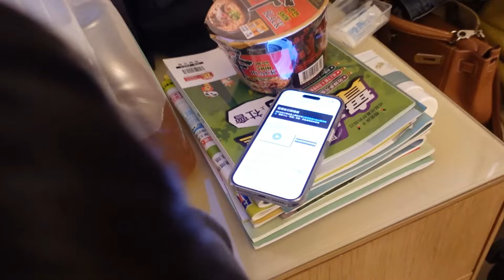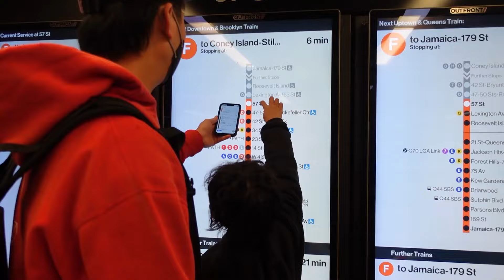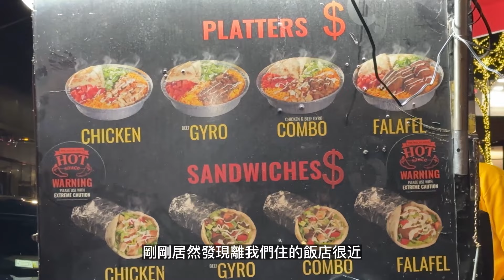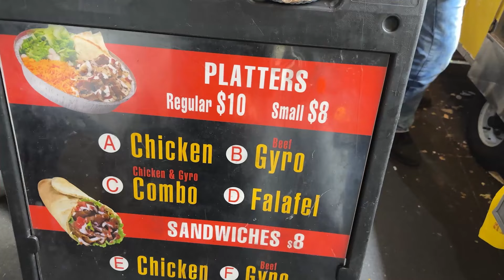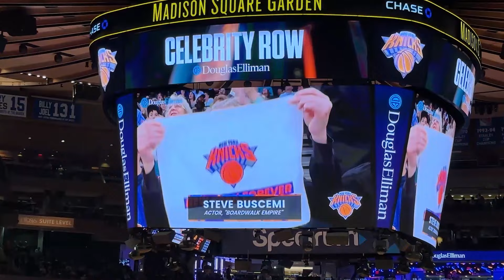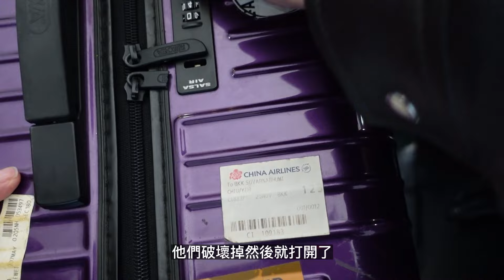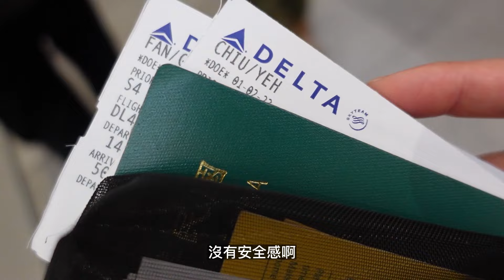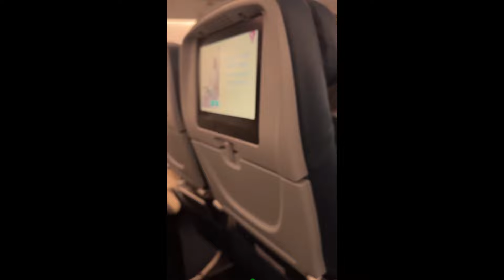紐約Vlog 02｜ 體驗紐約跨年、 紐約時代廣場｜麥迪遜花園廣場｜NBA｜布魯克林大橋｜1hotel｜彩虹朋友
這個更新的速度我都有點不好意思啦～～
我還有更多好看內容，大家別擔心！！
或你們想看哪種類型也可以留言給知道喔！